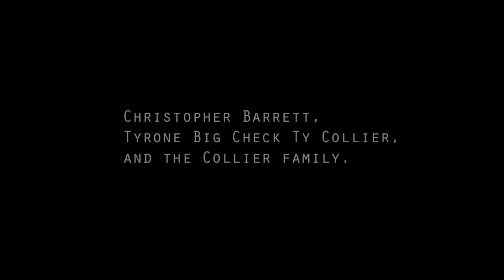Timbo King - The Autobiography Of Timothy Drayton (prod. Lil Fame) (Official Music Video)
Video directed by Hickory Lawson.